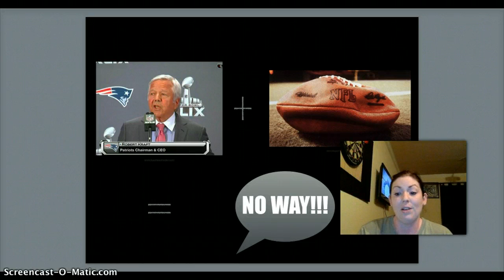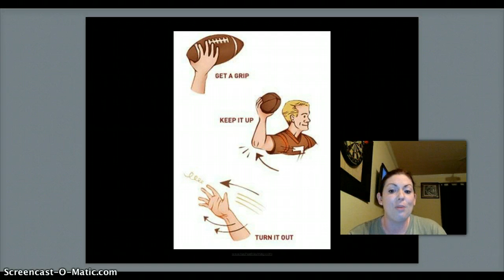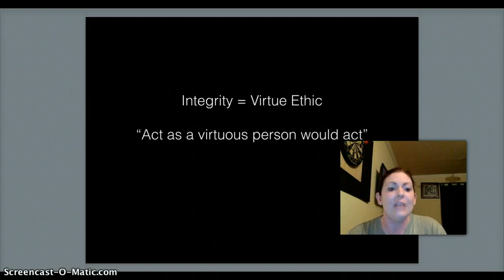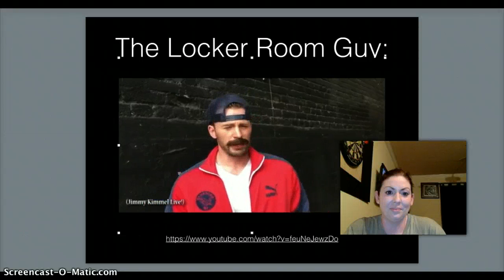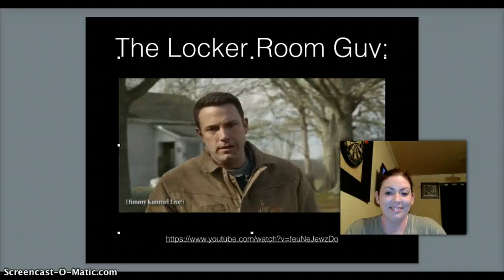Deflate-Gate 2015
Presentation on Ethics for ICM 522